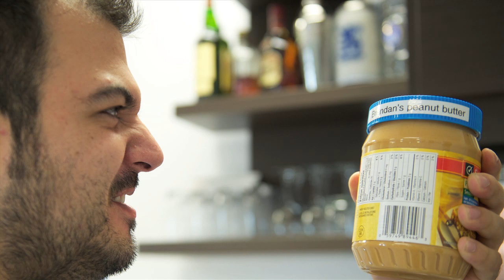Casual Fridays Label Maker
- Another fun Friday at 2D.